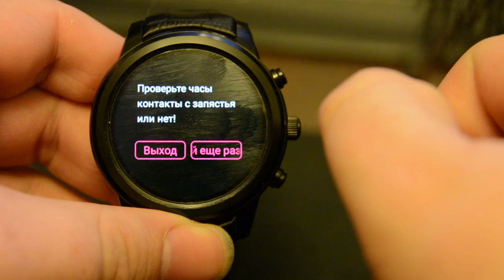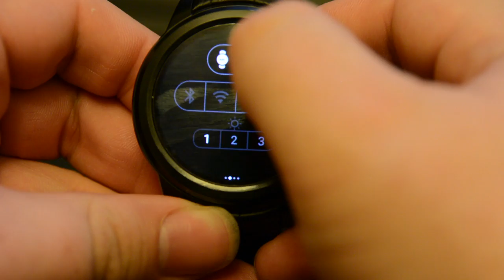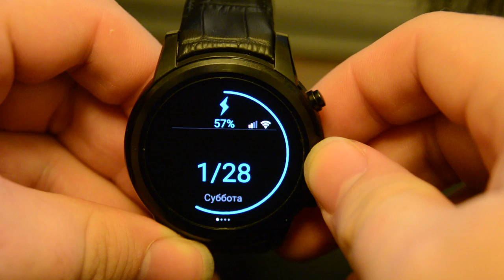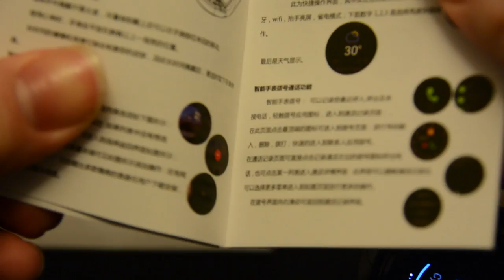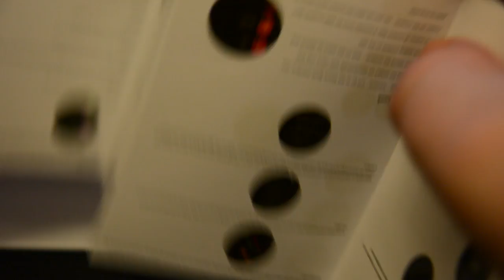Finow X5 Plus SmartWatch